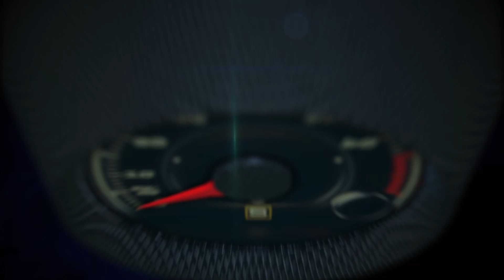BMW M3 4 generations of race cars at Road America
The BMW M3 is a legend -- and also the most successful touring car of all time. The current racing version, the BMW M3 DTM, is the product of intense development work carried out by BMW Motorsport, in close collaboration with colleagues at BMW M GmbH and in BMW Production Development.